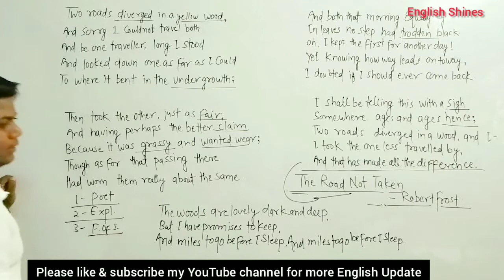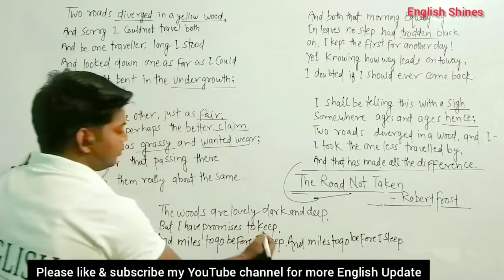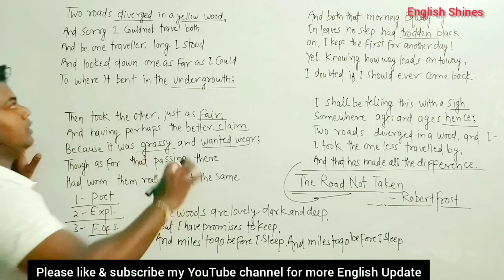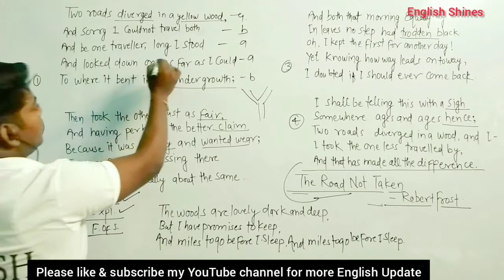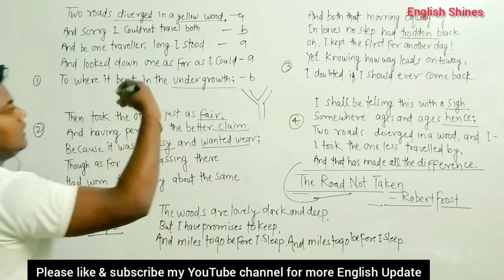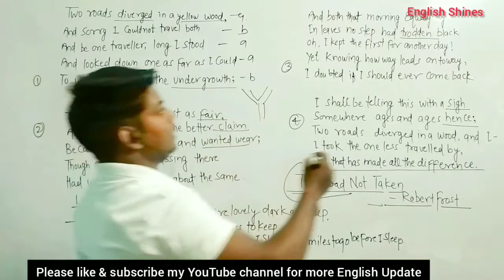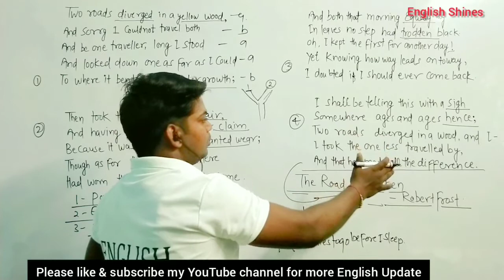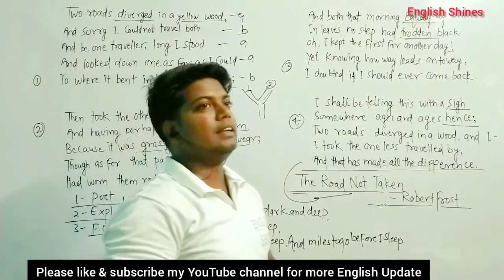The Road Not Taken by Robert Frost| CBSE Class 9| Full Explanation in Hindi/English